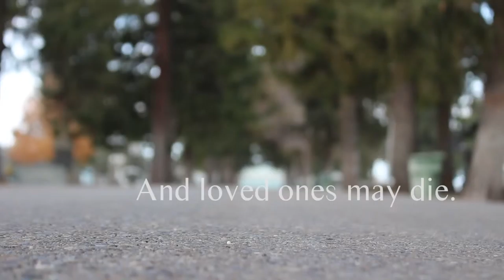He Is The Gift - A Saviour is Born - Provo City Center Temple Open House and Dedication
This video was made for the Provo City Center Temple Open House and Dedication Facebook page. We hope that no matter what you are going through, you can find comfort through Christ.